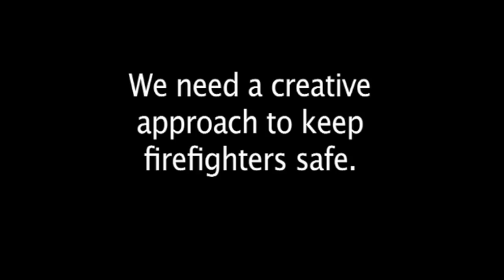Spartan Chassis Advanced Protection System® - Bubble Wrap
With unmatched protection, the Spartan Advanced Protection System® (APS) from Spartan Chassis is an all encompassing restraint system engineered specifically for the firefighter. The APS incorporates five industry-first safety features, in addition to several industry standards, further protecting occupants to and from the scene.